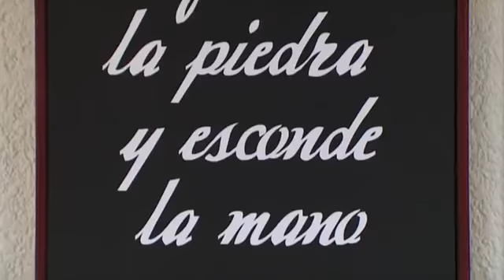Como dice el dicho -El que tira la piedra..- PARTE 1